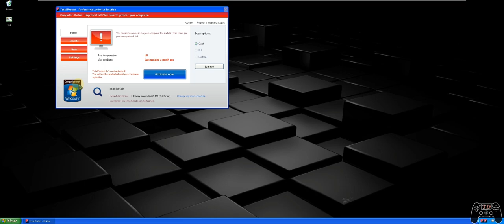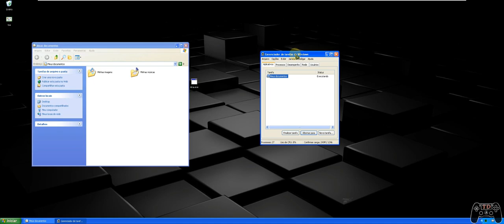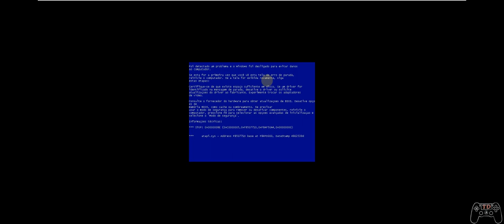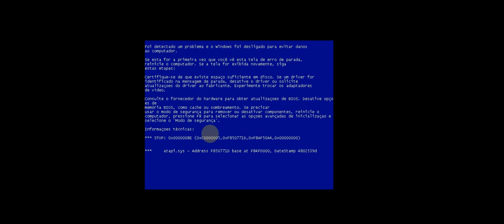Virus ANA.EXE Destruiu meu PC em 3 segundos - Vírus Devastadores #23